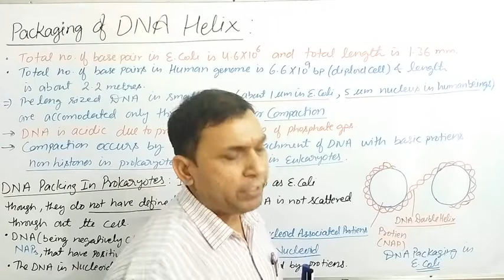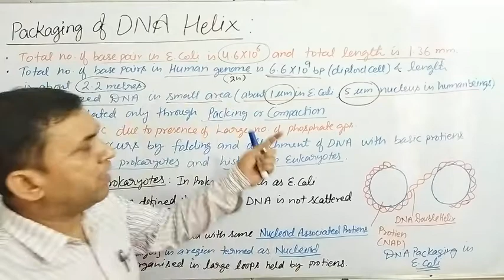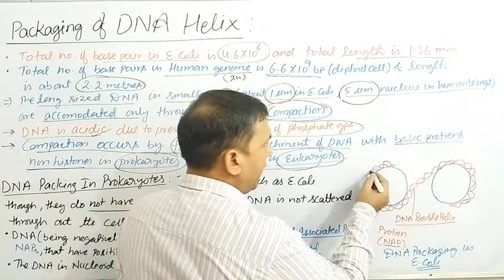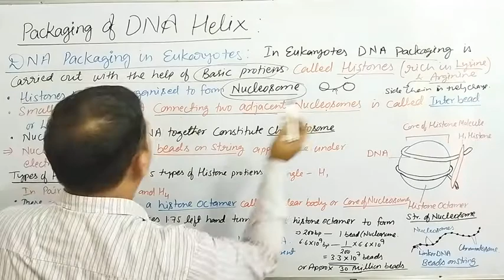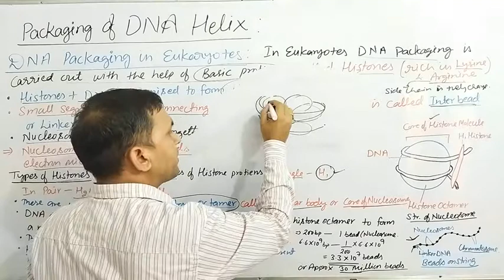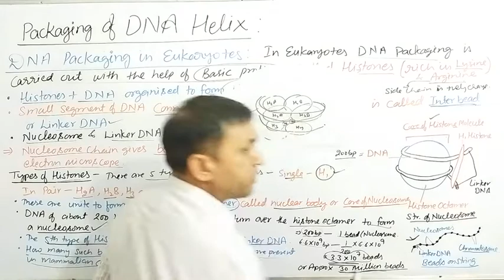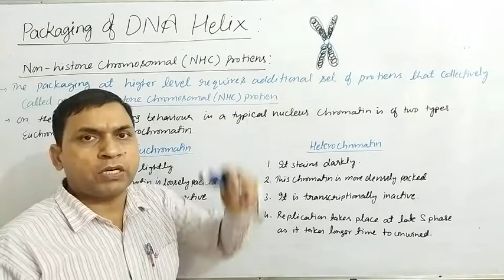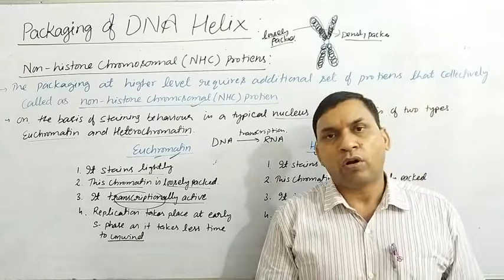Packaging Of DNA Helix || 12 CBSE / NEET || Part 5 || ML Ramrayane Sir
Hello Friends
welcome to Ramrayane biology Classes

Types Of DNA Lect 6
coming soon...

#  Part 1
Video Lecture Link 👇👇👇👇👇👇

# Part 2
Video Lecture link👇👇👇👇👇👇👇

# Part 3
Video Lecture link👇👇👇👇👇👇👇

# Part 4
Video Lecture link👇👇👇👇👇👇👇